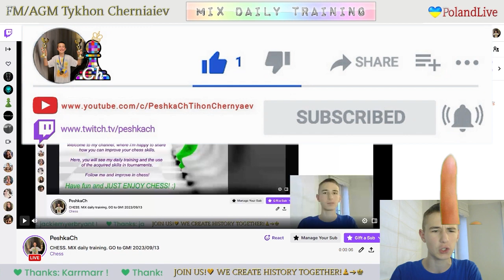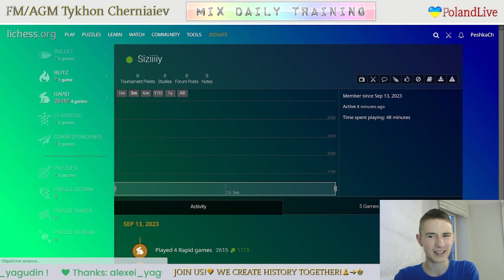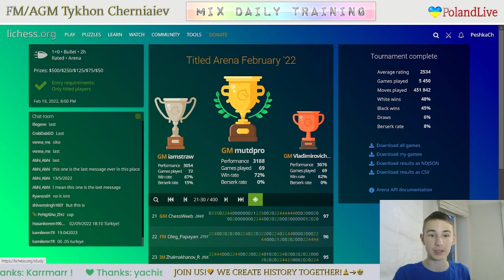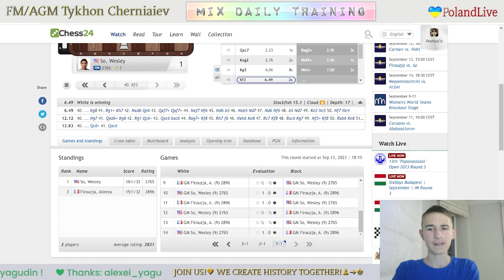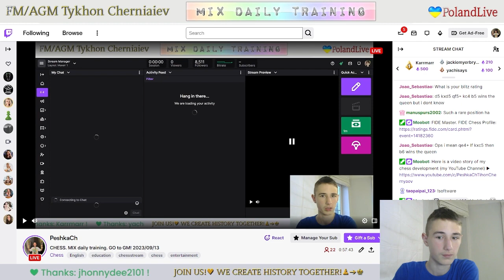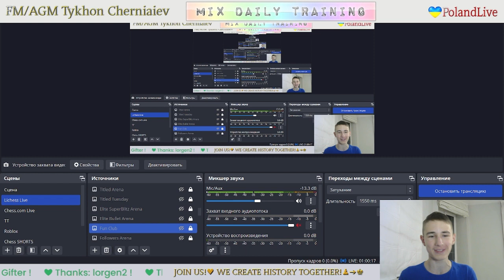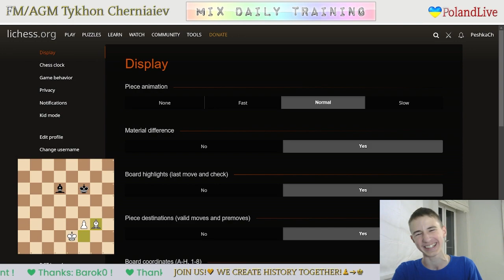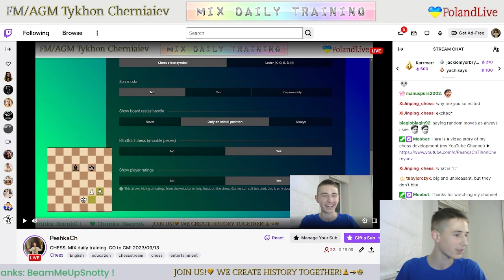CHESS. MIX daily training. GO to GM! LiveStream. 13/09/2023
The highlights of the stream:
     1:36 - Game with a live opponent "Lucon2000"
   29:36 - Game with a live opponent "STKA1969"
   42:52  - Puzzles
1:00:27 - Blind game with computer Stockfish A.I. level 7
1:16:28 - Analysis of the games